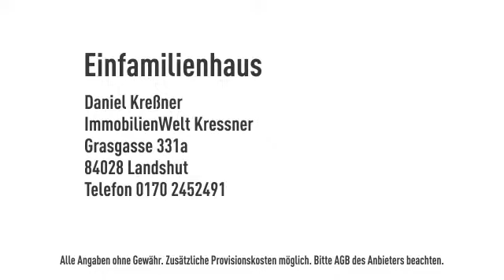Modernisierter Bungalow in Dingolfing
Objektnr.: 185
Informationen zum Energieausweis:
Energieausweistyp: Verbrauchsausweis
Endenergiebedarf: 255.0kWh/(m²*a)
Heizungstyp: Zentralheizung
wesentliche Energieträger: ol